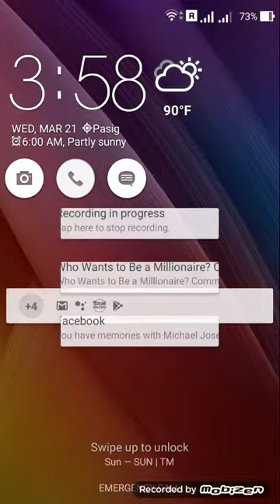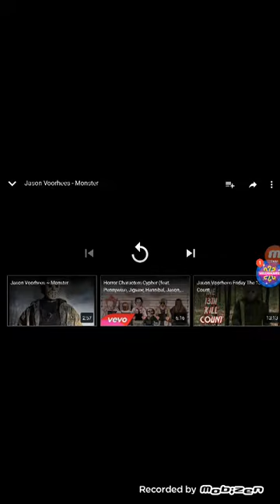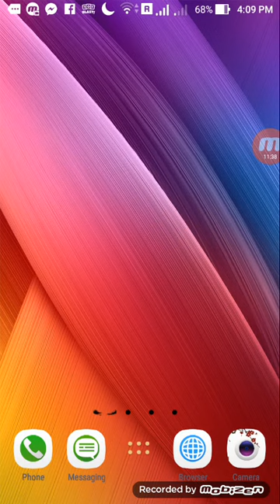Reaction with jona and and jason video